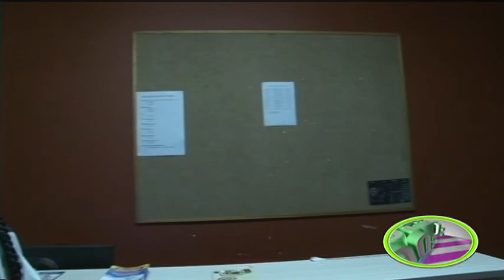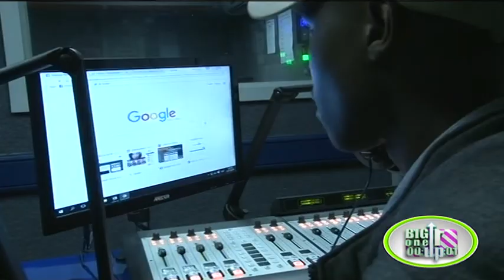Bay TV Big 1 Up visits Madibaz Radio.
Make sure to check out Bay TV Big 1 Up visits Madibaz Radio.